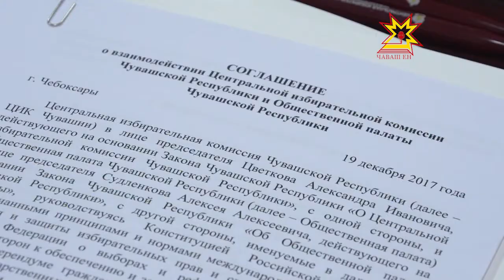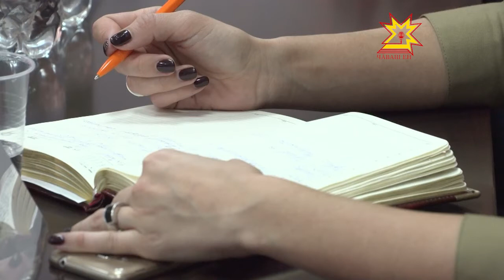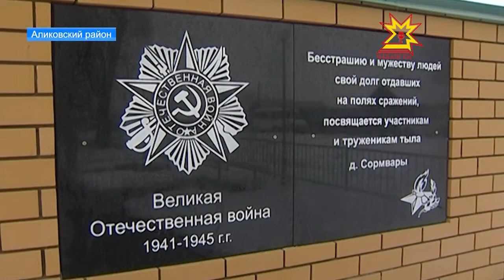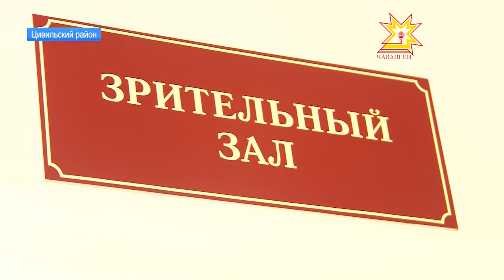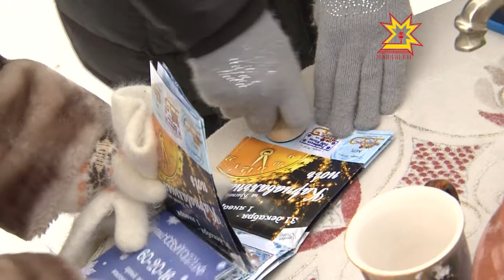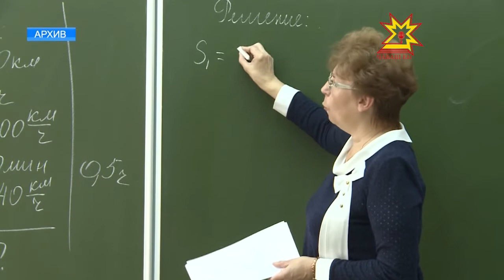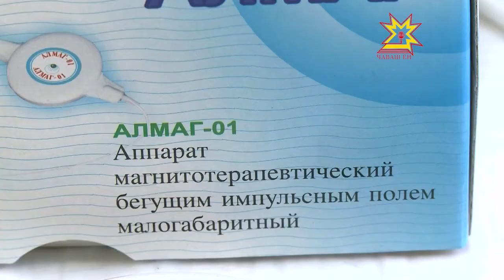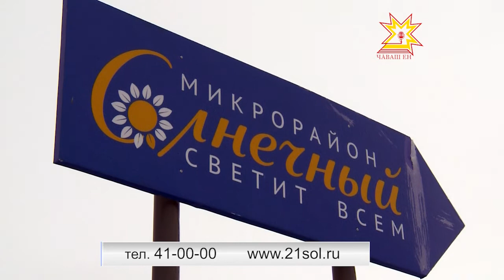Республика 19.12.2017 на русском языке. Вечерний выпуск